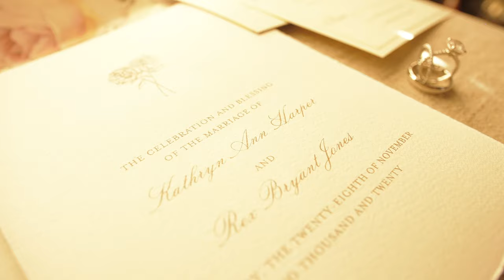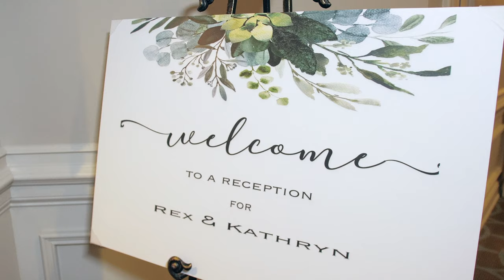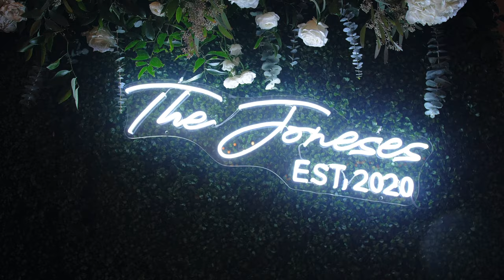Kathryn and Rex | Highlight Film | A Wedding at the Marietta Country Club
The Wedding of Kathryn and Rex at The Marietta Country Club